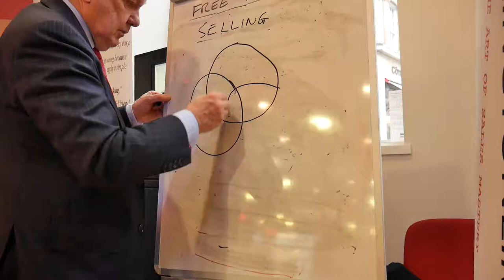Bob Etherington Part 3